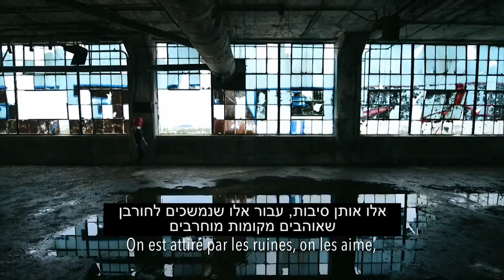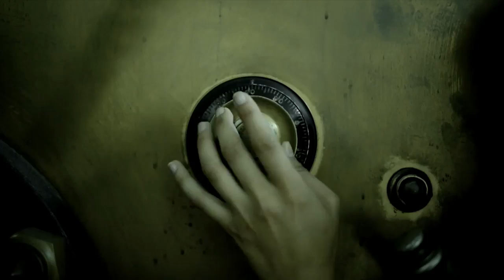הצלם שתיעד את ארצות הברית הנטושה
רגע לפני הבחירות לנשיאות בארה"ב חזרנו עם הצלם שאוהב לתעד מקומות נטושים אל הטיול המיוחד שלו בצפון אמריקה. אז איך נראים בתי קברות למטוסים ולמכוניות? פארק שעשועים נטוש בלואיזיאנה ומוטל דרכים שלא אירח כבר הרבה זמן? צפו בצילומים המיוחדים